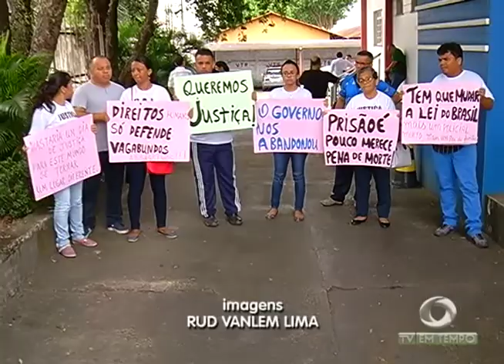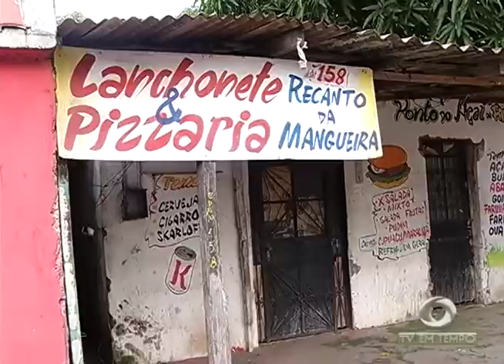Suspeito de matar Sargento da PM pede perdão de joelhos à mãe da vítima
01º BLOCO JORNAL 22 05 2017 - Suspeito de matar Sargento da PM pede perdão de joelhos à mãe da vítima